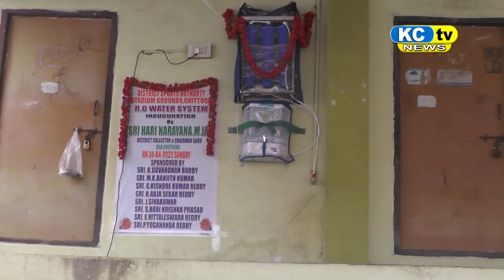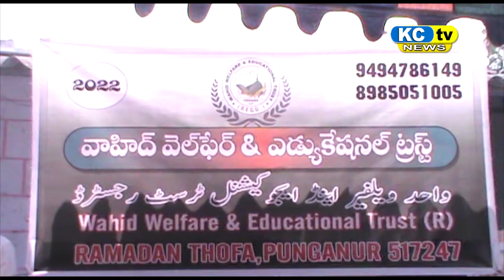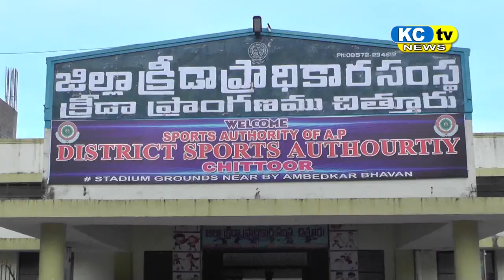KC TV NEWS 24 04 2022